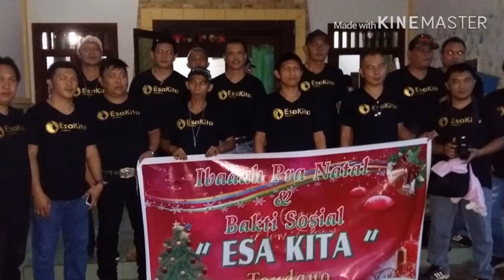Untuk di kenang YEE stenly umar